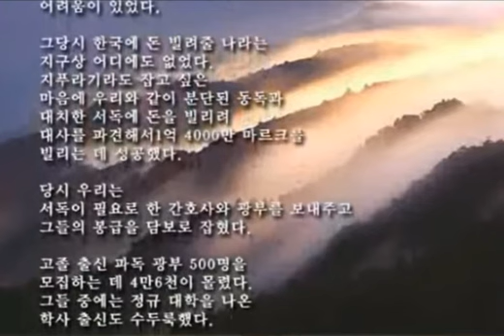🔴국민호소문[박정희] 내 무덤에 침을 뱉어라❗️전광훈목사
주사파 & 대한민국 혁명하라❗